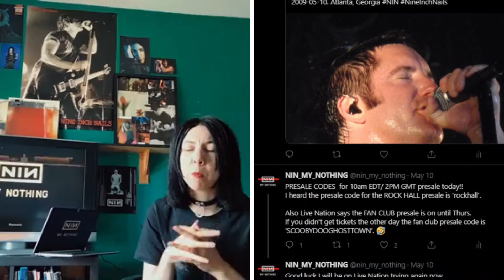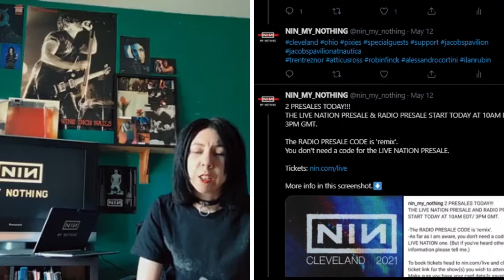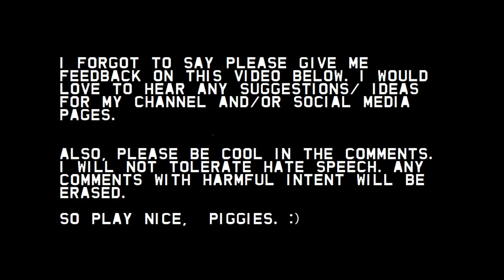Introducing my Trent Reznor & Nine Inch Nails channel, NIN MY NOTHING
Hello piggies!🐖Welcome to my fan page dedicated to Trent Reznor and Nine Inch Nails! 😎🙌

This is me- yes my actual face!- finally introducing myself and my new channel. This is also my first YouTube video where I am talking to a camera for an online video and it feels a bit weird to be essentially fangirling on camera...but you know what? This was SO MUCH FUN and I can't wait to do more videos like this!

NIN MY NOTHING started out on INSTAGRAM on 21st Sept 2020 and is growing every week. MASSIVE THANK YOU to the NIN community for supporting me and to everyone following my social pages. If you are not yet following me, my TWITTER and INSTAGRAM links are BELOW/on my ABOUT page.

I would love to hear any ideas/ suggestions you may have for my YouTube channel. I have some things in mind but interested in your thoughts too! Please note, my recording time may sometimes be limited depending on my household circumstances. I also want to stress that I want this to be a fun page where we can all engage about this amazing music, so any comments with potentially harmful content will be erased.

CREDITS:

VISUALS:
Original NIN logo by Gary Talpas
The Fragile font from The NIN Hotline
Glitch effects, Wondershare Filmora9
Stoke- on Trent sign- stokesentinel.co.uk
The Downward Spiral artwork by Russell Mills
NIN- Deep (2001) (Directed by Enda McCallion)
Robert Smith Meltdown festival poster: nikokafka, steemit.com
Instagram and Twitter fan page visuals recorded with OBS Studio.

AUDIO:
NIN - The Way Out Is Through (Fragility Live 2000) by Seems Like Salvation.
NIN- Mr Self Destruct, The Downward Spiral (1994)
NIN- Hurt, The Downward Spiral (1994)
NIN- Piggy (live Fragility tour, 1999) by Tiran Saint

THE NIN FEED is the Nine Inch Nails/Trent Reznor fan feed (previously NIN MY NOTHING)

MASSIVE THANK YOU to the NIN community for making my work possible.

Admin: Melissa
Find out more on my ABOUT page.